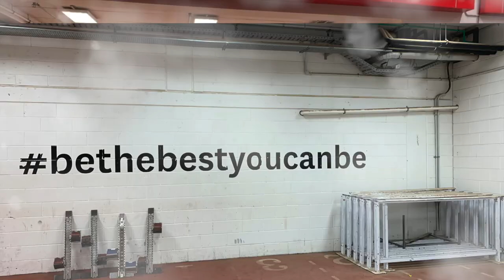AD: The best environment for youth athletes